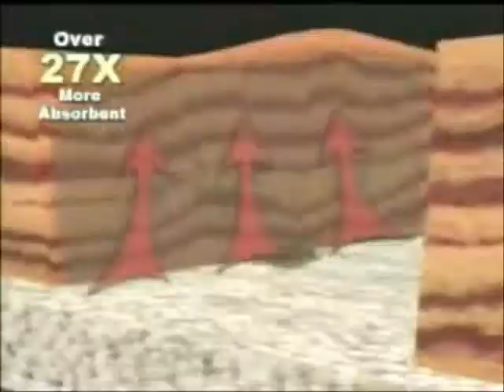[YTP] Billy Mays uses your mom to kill Shamwow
Yah!

Yes, i used nigahiga's "Big Bouncy Inflatable Green Ball". no homo.